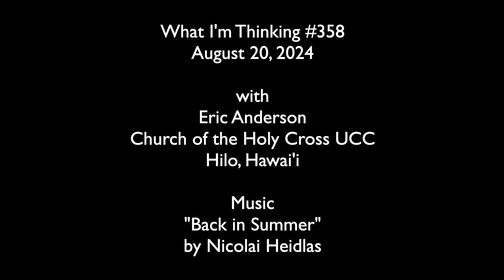The Armor of God: What I'm Thinking #358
When we remember the "whole armor of God," what do we remember?